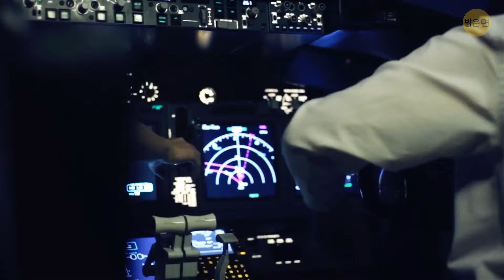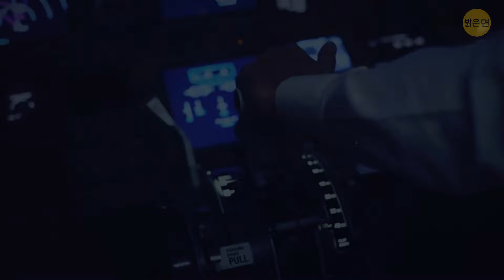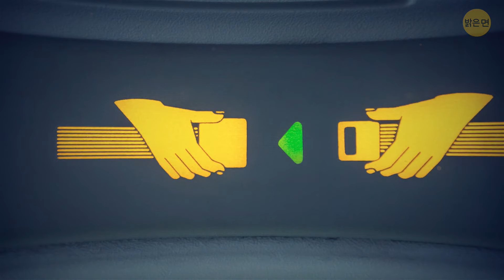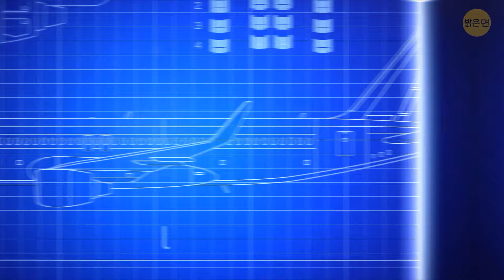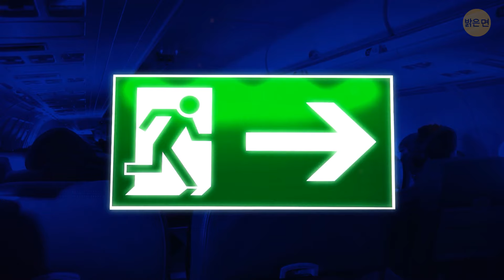1500미터 아래로 추락한 비행기! 무엇이 이 비행기를 구했을까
상하이에서 로스앤젤레스로 향하던 중국동방항공 583편이 태평양 상공을 순항 중이었습니다. 기장은 비상 사태를 선포하고 비행기를 알래스카의 공군 기지로 향했습니다. 기장은 기체를 안정시키기 위해 재빨리 움직였지만 안전벨트를 매지 않아 부상이 발생했습니다. 다행히 승무원들은 훈련을 받았으며, 여객기 자체는 엉망이 된 기내를 제외하고는 괜찮았습니다. 이 사고의 여파로 피해 복구에 약 150만 달러가 소요되는 등 많은 비용이 발생했습니다.